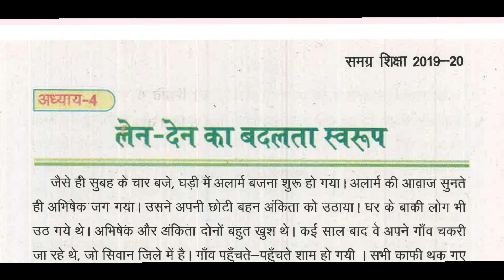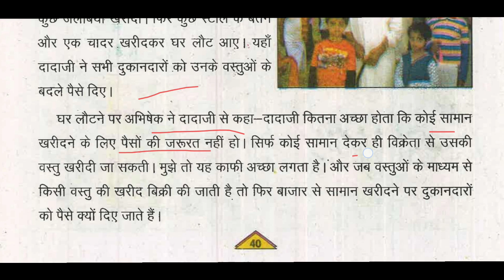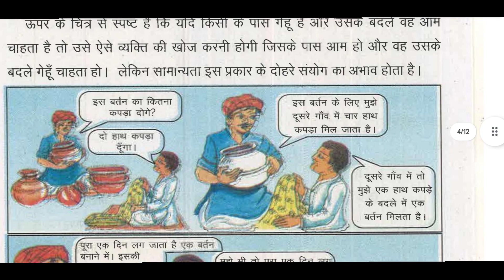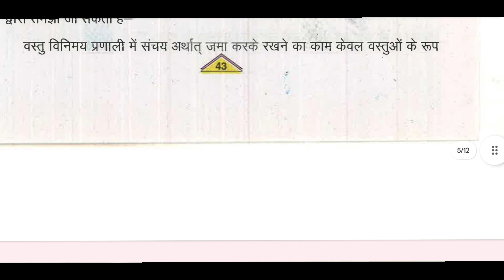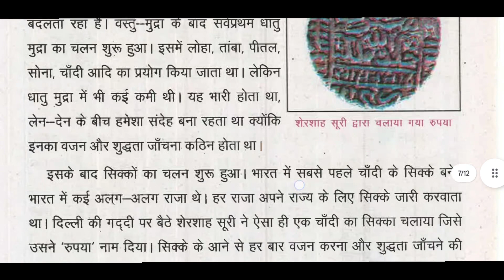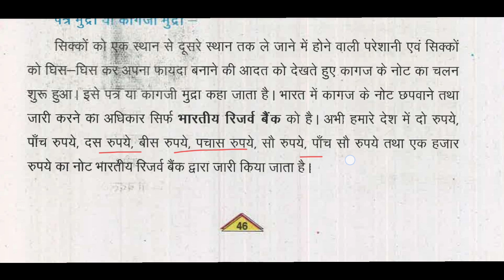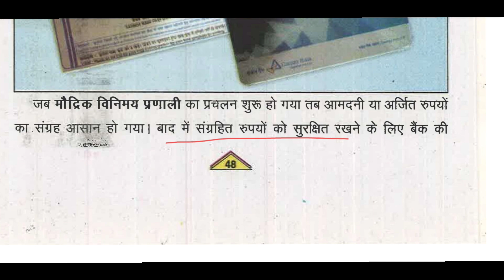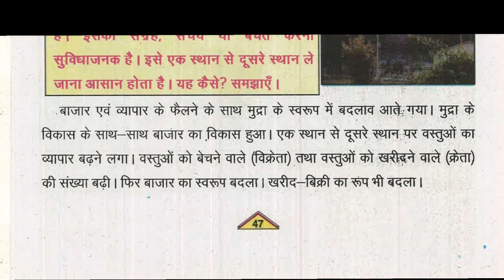लेन देन का बदलता स्वरूप|CH-4|CLASS 6|CIVICS|SCERT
Welcome to STUDY CIRCLE – Your Ultimate Destination for Competitive Exam Success! 🚀

📚 Dive into a treasure trove of exam prep resources, expert tips, and proven strategies for acing competitive tests like STET, JPSC, BPSC, JSSC, UGC NET, TGT, PGT, KVS, NVS, EMRS, DSSSB, and more!
🎓 Join a vibrant community of ambitious learners, where we share insights, motivation, and support to help you conquer your exam goals.

💡Unlock the secrets to effective study techniques, time management skills, and top-notch preparation methods and successful test-takers.
🌟 Tune in for Q&A with experts, success stories, and comprehensive guides to navigate the competitive exam landscape with confidence.